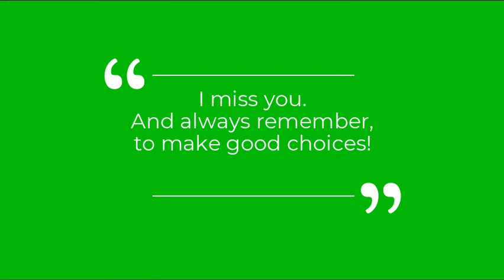Day 3: Student Message (Featuring Weezer Wednesday)